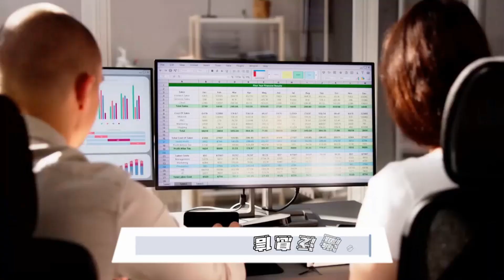威利·布朗威脅起訴特朗普的直升機故事：美國大選深挖挖20240818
大家好！歡迎來到我們的美國大選深挖挖節目。今天我們有兩個重大議題需要探討。首先，前舊金山市長威利·布朗威脅要起訴唐納德·特朗普，因為特朗普在一次新聞發布會上講述了一個完全虛構的故事，聲稱他們曾一起乘坐直升機並在一次緊急降落中倖存。布朗強烈反駁這個故事是“創意小說”，並威脅要採取法律行動。

另一方面，副總統卡馬拉·哈里斯的競選團隊宣布了一項3.7億美元的廣告攻勢，重點關注搖擺州，試圖通過數字平台接觸潛在選民。這一策略被認為是美國政治史上最大的數字廣告預訂。

隨著選舉日的臨近，哈里斯和特朗普之間的競爭越來越激烈。哈里斯描繪自己為變革的象徵，而特朗普則強調他的“美國優先”政策。兩位候選人在移民和經濟問題上的立場截然不同，這些議題將在選舉結果中扮演重要角色。